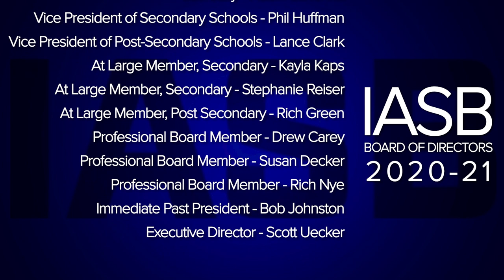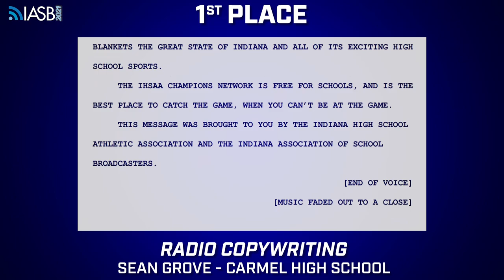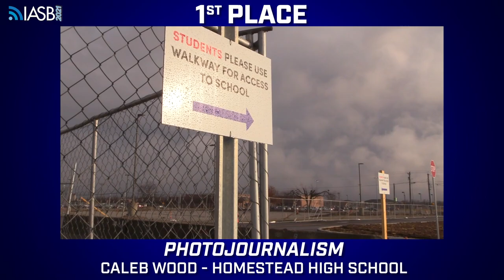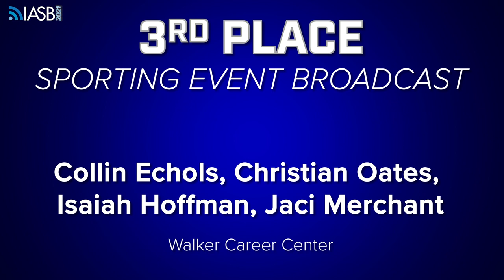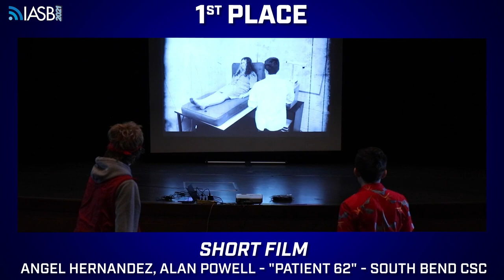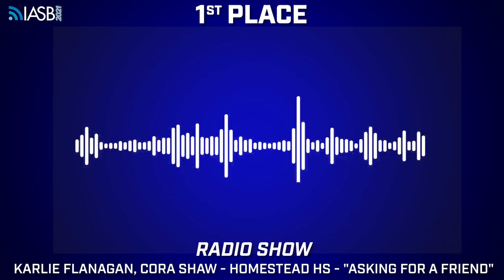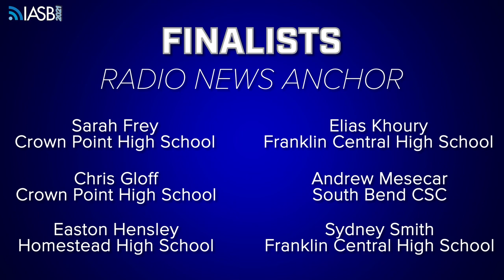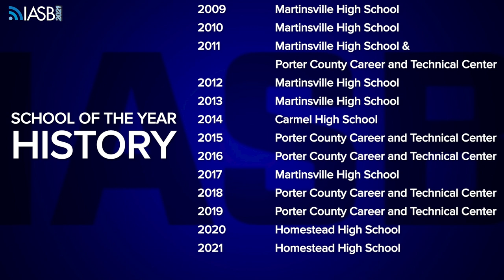IASB Awards Ceremony | High School | 2020-21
2021 Indiana Association of School Broadcasters
High School
Virtual Competition Awards Ceremony
Multimedia, Radio and Television Categories

ORDER OF ANNOUNCEMENTS
Diamond Sponsor, ASG Emcor 00:05
Executive Director Welcome: 02:02
Student Media Website: 04:22
Audio Podcasting: 05:32
Social Media Presence: 06:54
Radio Copywriting: 08:45
TV Copywriting: 09:58
Radio Spot Production: 11:10
TV Spot Production: 12:43
Radio In-Depth: 14:03
Video In-Depth: 15:23
Sportscast: 16:46
Interview: 18:16
Photojournalism: 19:23
Cinematography: 21:08
Play-By-Play: 22:41
Sporting Event Broadcast: 24:01
Music Video: 25:36
Short Film: 27:03
Video Show Open: 28:34
Sound Design: 29:56
Drama: 31:03
Radio Show: 32:30
Talk Show: 34:01
TV Live Event: 35:17
TV Live Sports Event: 36:57
TV Live Event: 35:22
Corporate Video: 38:55
Imaging: 40:12
Animated Story: 41:55
Motion Graphics: 43:21
Video Magazine: 44:31
School Newscast: 45:53
TV Package: 47:35
Radio News Anchor: 48:59
TV News Anchor: 50:40
Radio Air Personality: 52:01
TV School of the Year: 54:00
Radio School the Year: 54:48